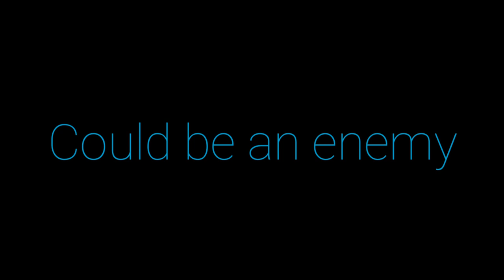Be Careful... | APJ ABDUL KALAM | MOTIVATIONAL VIDEO | WHATSAPP STATUS